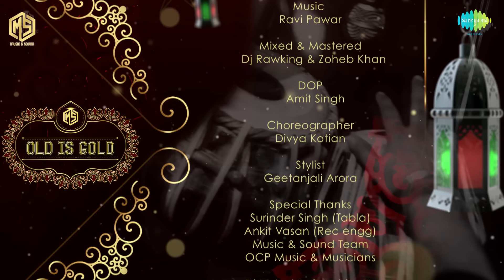Meri Bheegi Bheegi Si | Sahil Solanki | Cover Version | Old Is Gold | HD Video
Sahil Solanki re-interprets this original Kishore Kumar number giving it a modern contemporary feel. While the original song was composed by the legendary R.D. Burman from the movie Anamika, this lounge reprise version has been recreated by Ravi Pawar.

About the project – Old Is Gold
Old Is Gold is a project conceptualised by Mika Singh, produced by his company Music & Sound in association with Saregama. A set of 27 unplugged recreations of classic evergreen songs mix of romantic and melancholic have been chosen with various reality show winners like Sahil Solanki, Raman Kapoor, Srishti Bhandari, Akira, Jyotica Tangri, Daler Mehndi’s son Gurdeep Mehndi giving them their glorious voices... Mika too has sung some covers that are different from his regular peppy style of singing. Watch out this space for more.

Original Song Credits:
Movie: Anamika
Singers: Kishore Kumar
Lyrics: Majrooh Sultanpuri

Cover Song Credits:
Singer: Sahil Solanki
Music Re-created By: Ravi Pawar
Directed By: Jagmeet Bal
Concept By: Mika Singh
Produced By: Mika Singh & Dr. Tarang Krishna
D.O.P: Amit Singh
Mixed & Mastered By: DJ Rawking & Zoheb Khan
Recording Engineer: Ankit Vasan
Choreographer: Divya Kotian
Directed & Graphics By: Jagmeet Bal
Designer: Geetanjali Arora
Makeup & Hair: Manisha Suryavanshi
Stylist: Geetanjali Arora
Special Thanks: Surinder Singh (tabla), Ankit Vasan (Rec engg), Music & Sound Team, OCP Music & Musicians